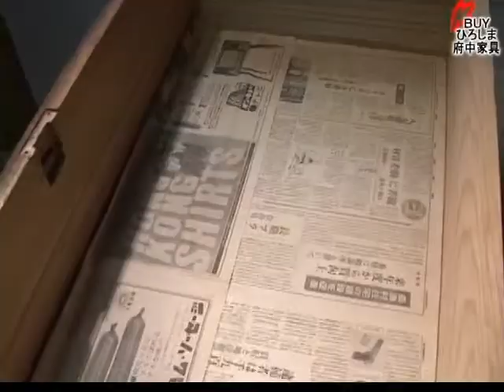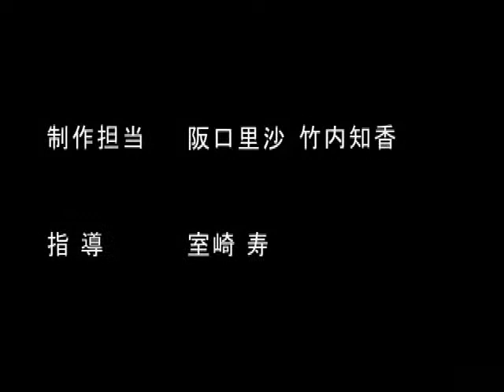桐はよみがえる 桐の洗い直し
この映像は、平成15年度に製作しました。広島府中市。約100年3代にわたって使用されてきた総桐箪笥を舞台に1つ1つの工程を手作業で行い、府中家具の名匠の技術で再び命が吹き込まれていく桐箪笥。「桐の洗い直し」をご覧下さい。